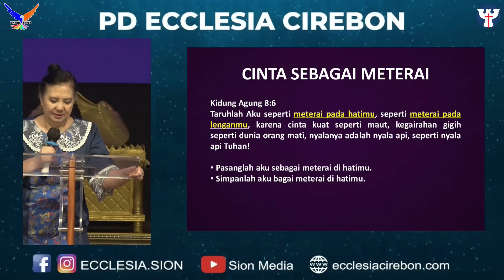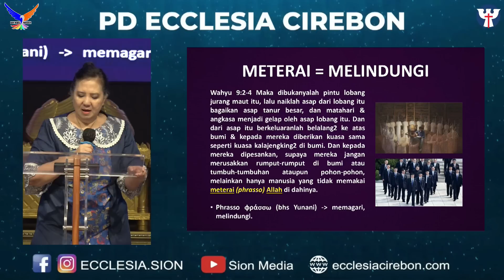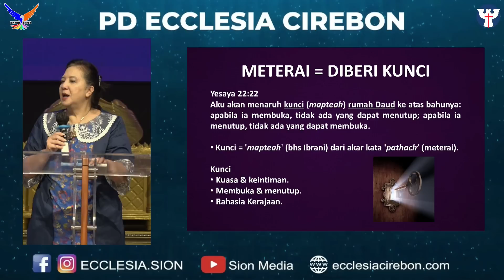PD Ke-31, 06 September 2022 Ev. Iin Tjipto - Materai